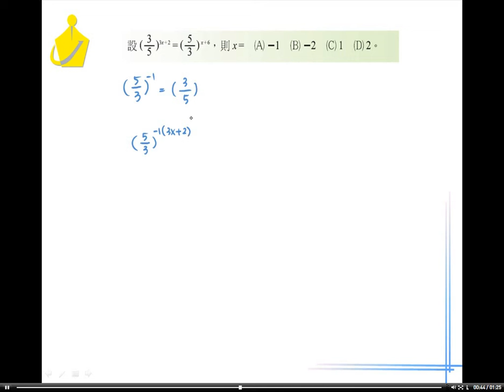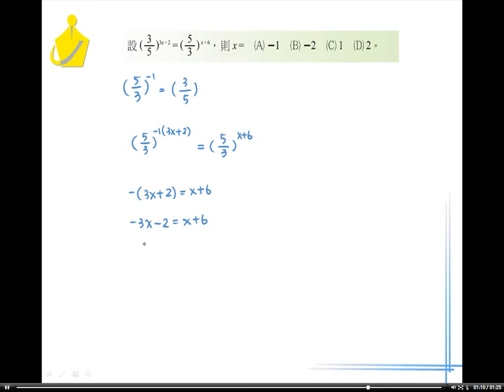職校數學BI林版第四章選擇2